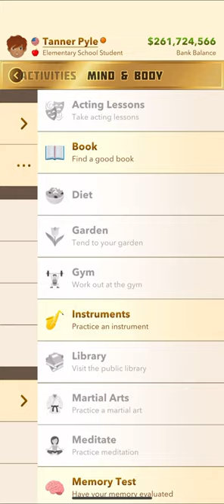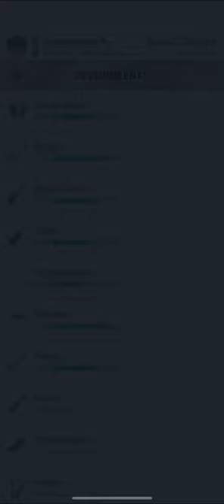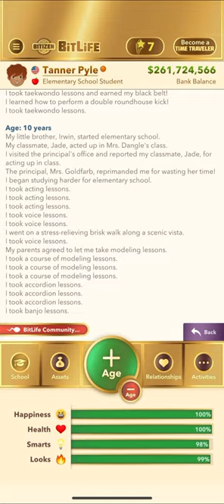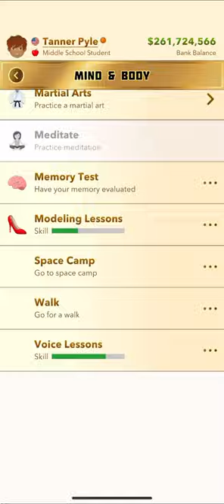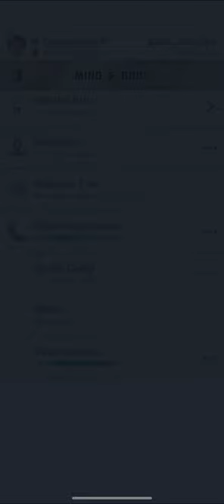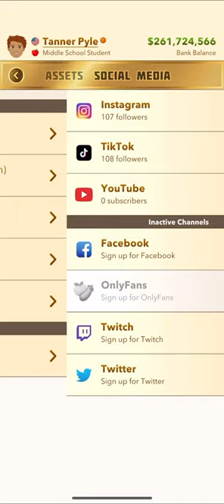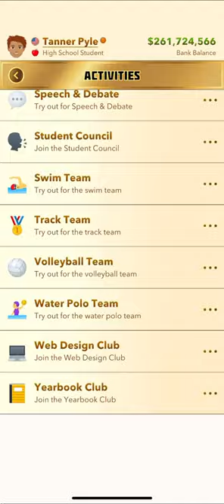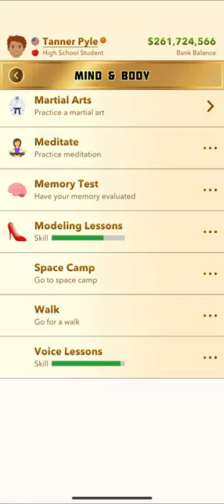BitLife gameplay (Episode20)